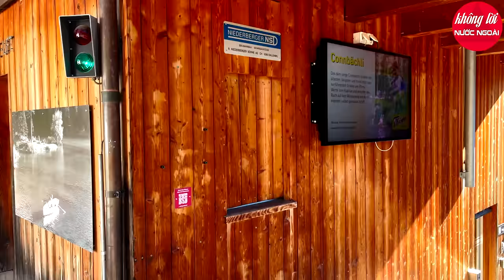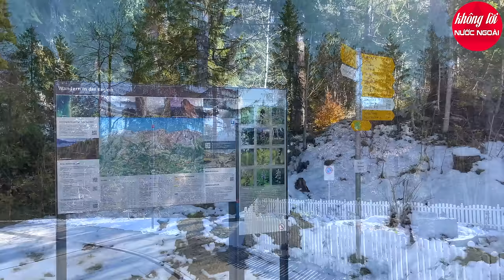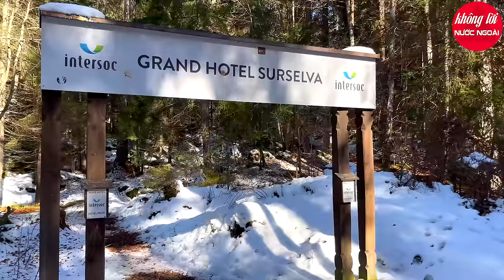HÒA TẤU KHÔNG LỜI NHẠC HOA 7X 8X 9X BẤT HỦ MỘT THỜI DÒNG NHẠC BALLAD NHẸ NHÀNG CẢNH ĐẸP CHÂU ÂU 4K